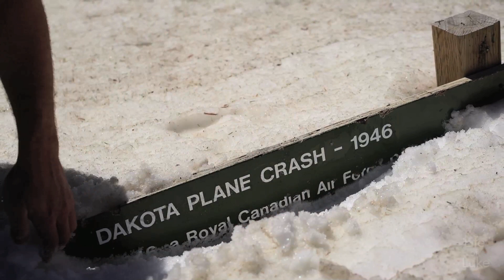Abandoned AB: Mines of the Crowsnest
The Crowsnest Pass area on the border of BC and Alberta has a plethora of historic places, like a RCAF plane crash site, abandoned coal mines, railroad history, caves, and sulphur springs. Check out this tour of interesting spots including Coleman, Blairmore, the Greenhill mine, old Frank mine, and the Frank Slide.